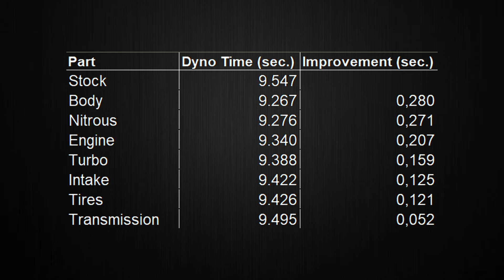CSR 2 | Aston Martin One-77 | In Depth, Stage 5 & Maxed Tune, Stage 6 Effects | Prestige Car 134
0:00 Aston Martin One-77
0:05 In Depth
0:46 Stage 5 Tune
1:44 Stage 6 Effects
2:00 Maxed Tune

Prod. Riddiman